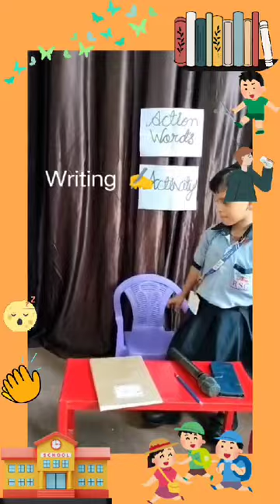actionwords actionwordsactivity schoolactivity kidslearning viralvideokids rscschoolalwar